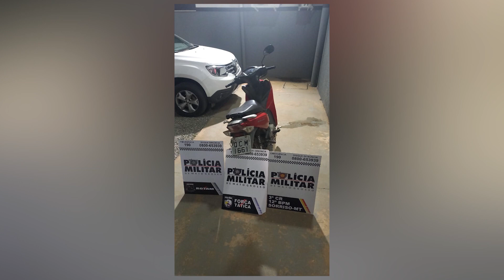DOIS PRESOS – SUSPEITOS COM MOTO ROUBADA SÃO DETIDOS PELA FORÇA TÁTICA DE SORRISO